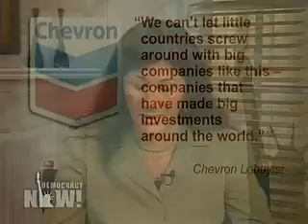Chevron Lobbies White House to stop $12 Billion lawsuit-2/2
Chevron Lobbies White House to Pressure Ecuador to Stop $12 Billion Amazon Pollution Lawsuit

Chevron is being accused of promoting geopolitical blackmail in its efforts to stave off a lawsuit accusing it of contaminating the Ecuadorian rain forest. Nearly 30,000 Amazon residents are seeking $12 billion from Chevron for dumping billions of gallons of toxic oil waste. According to Newsweek, the oil giant is urging the Bush administration to yank special trade preferences for Ecuador if the country's government doesn't force the Amazon residents to drop the case. If the White House agrees, it would be the second major lobbying victory for Chevron in just a matter of weeks. Last month, the Senate dropped an effort to penalize Chevron for maintaining extensive ties to the military junta in Burma. [includes rush transcript]